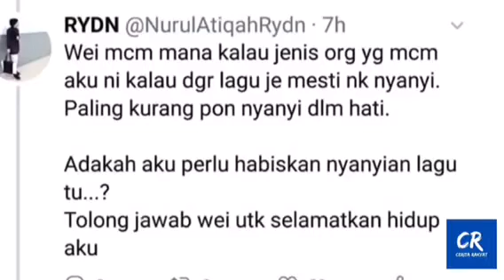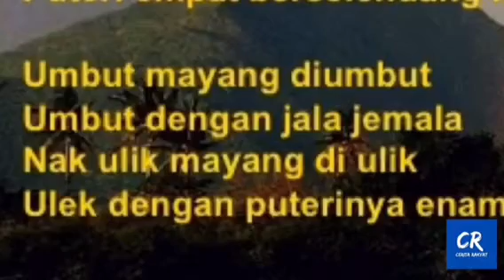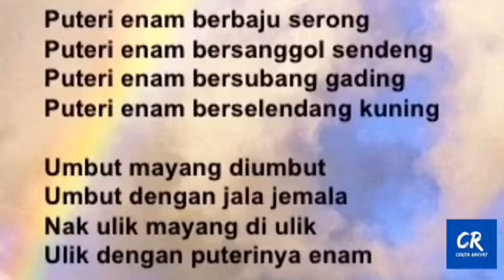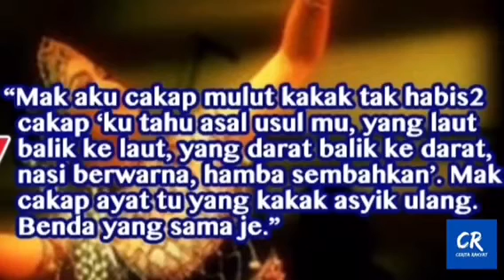ULEK MAYANG LAGU PEMUJAAN?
Lagu Ulek Mayang merupakan lagu tradisional yang popular dikalangan masyarakat Melayu. Lagu ini sangat popular di Negeri Terengganu. Uniknya lagu ini dikatakan mempunyai elemen mistik ya boleh membuat seseorang meremang bulu roma apabila mendengar. Sama ada benar ataupun tidak ini adalah cerita rakyat yang meniti dari bibir ke bibir.